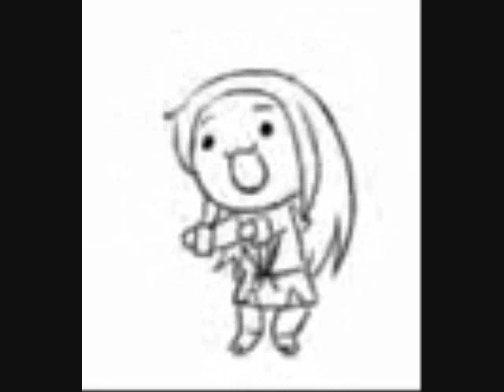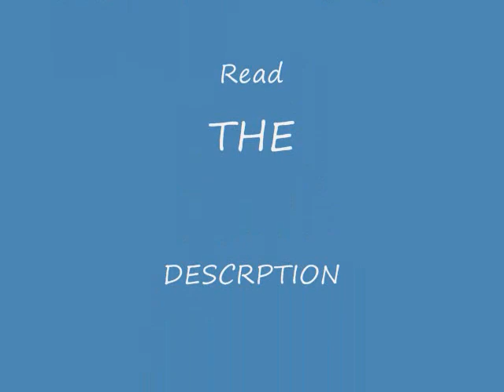Aqua- Happy Boys and Happy Girls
Song: Happy Boys and Happy Girls

Arist: Aqua

Pictures: You can find them on Photobucket by searching the specific anime and if it's a gif. (Example: haruhi gifs)

I might start doing walkthroughs for different games and on New Years, I will make a video with all my drawings of 2009 and 2008. Also, have a celebration video for Christmas. So, enjoy!!